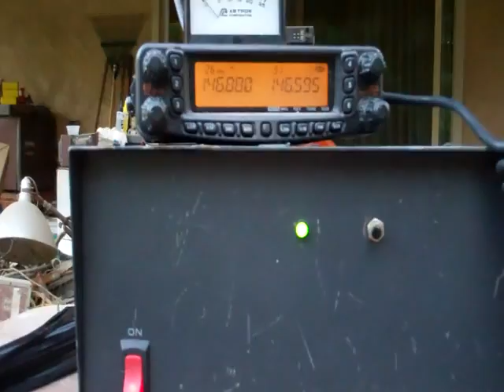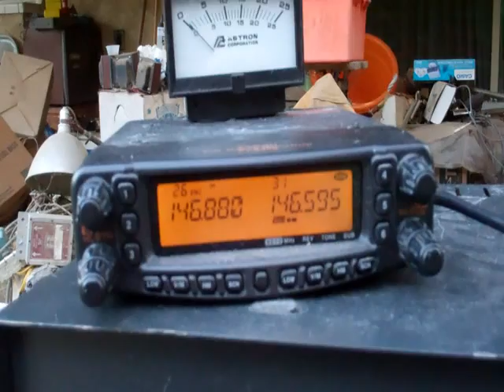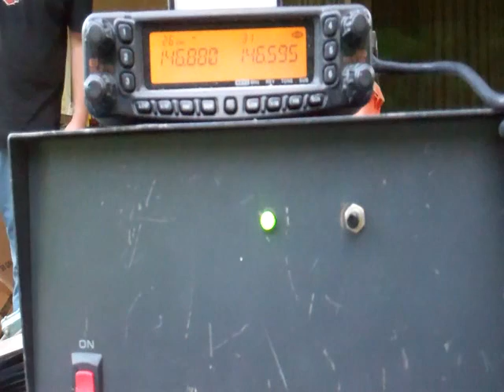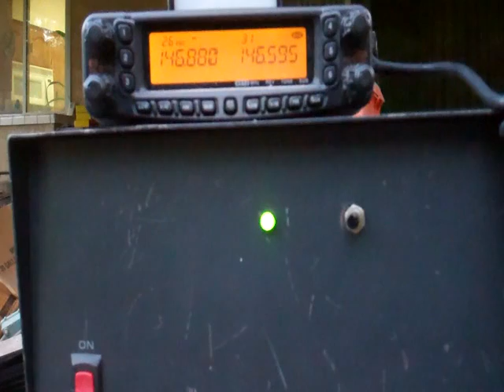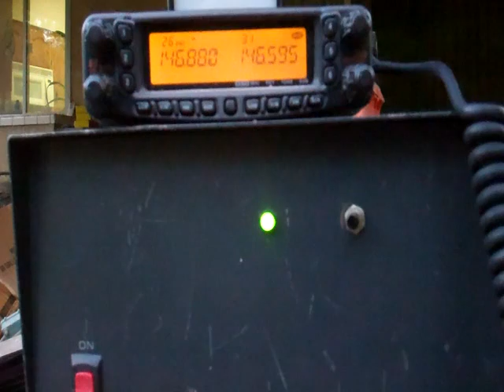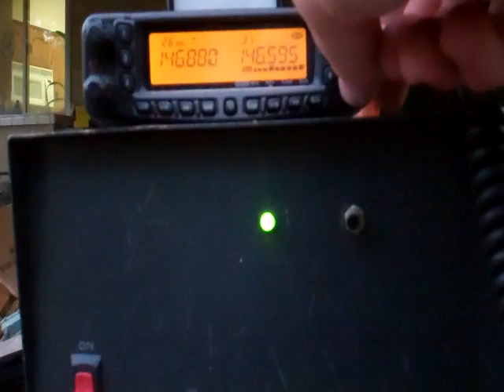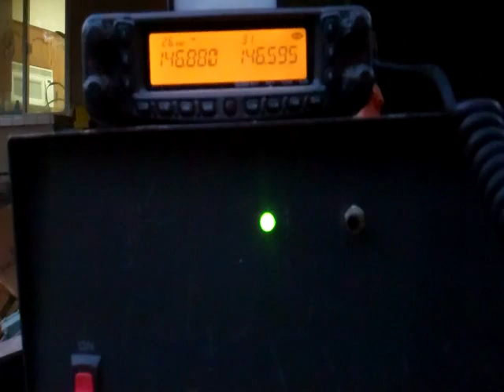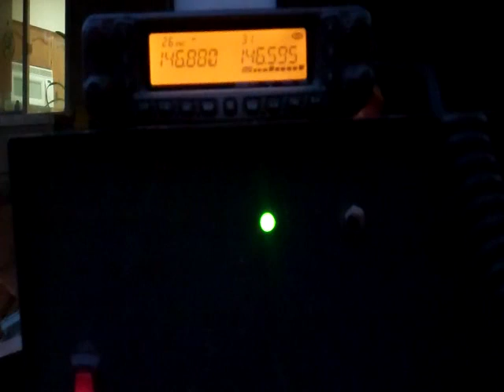ARES SIMPLEX NET 8/22/2011 VISALIA CA.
Skip to 12:00 minute mark for the beginning.  I turned on the camera too early.  I am recording this net because I want other hams and local ham radio club members to hear themselves.  This is my first VHF simplex net.  Net control is Hal KC5LUB and he is located on Snob (Republican) Hill.  He does not live there.  I am running a Dual Band Yaesu 8800 Radio powered by an Astron 20 Amp powersupply, A homemade J-Pole antenna tuned for 146.880 and about 75 feet of RG-213 coax.  I should have used LMR-400 Ultraflex instead.  The antenna is about 30 to 40 feet in the air.